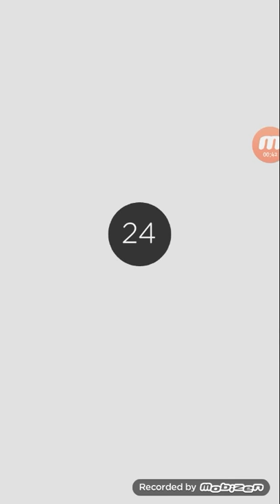Level 23 hocus